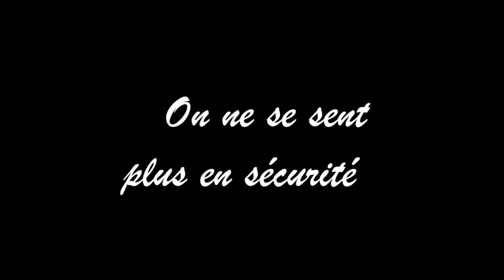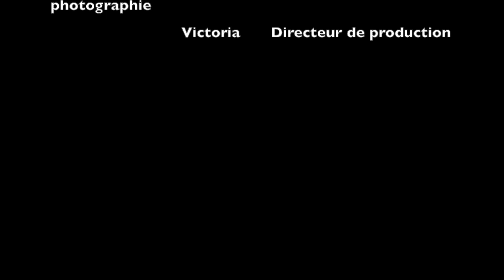Intra-Muros Collége Sainte-Anne 2015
Bande annonce intras-muros Collége Sainte-Anne